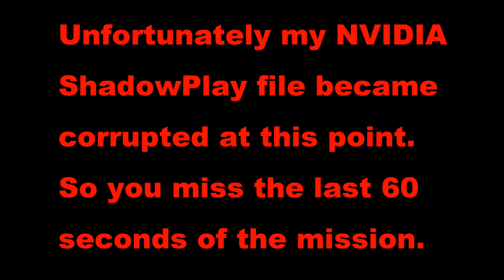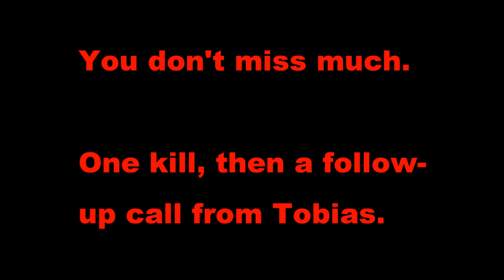Watch Dogs - The Mother Lode - Part II